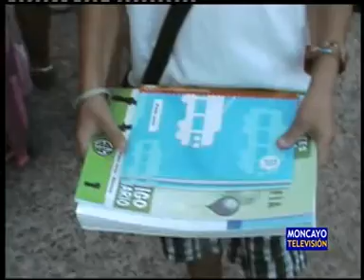La DGA convoca las becas de comedor y libros de texto para el próximo curso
El departamento de Educación del Gobierno de Aragón ha abierto el plazo para solicitar las ayudas de comedor y libros de texto. La DGA va a destinar 6,6 millones de euros a ayudas de comedor escolar y material curricular para el próximo curso 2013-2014; unas ayudas que van dirigidas a las familias en situación económica más vulnerable.